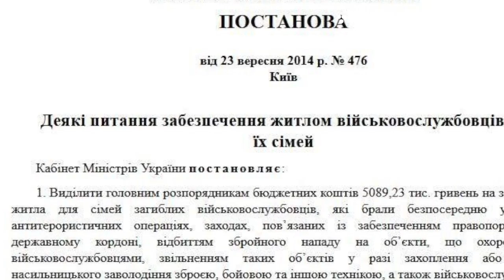Чиновники неправильно розподілили кошти для придбання житла сім’ям загиблих в АТО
Департамент житлово-комунального господарства та будівництва Волинської облдержадміністрації передав кошти на закупівлю житла сім’ям загиблих бійців у міста Володимир-Волинський та Луцьк.
Однак, як стверджує працівник цього ж департаменту, це зроблено із порушенням вимог законодавства.